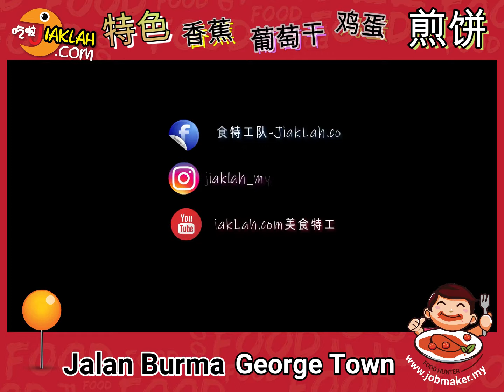//槟城美食篇// 香气满满的特色饼糕 🥞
今天小编要向大家介绍一家新国泰茶室，这里的食物选择很多，味道也很不错。😋😋

 但是小编主要要介绍的是这里香气满满的特色饼糕， 也就是众所共知的PANCAKE 🥞🍌

来到新国泰茶室，吃完了主餐想必都会还要再来一些小吃的嘛，所以饼糕就是你的最佳选择！ 😜 😜

这香喷喷的饼糕的成分其实很简单，就是以面糊、香蕉、葡萄干、芝麻最后再加上一些蛋液煎至金黄色微焦,再把它切成一片片 就可以享用了！😋😋😋

宣特工: JiakLah ❗️ 蛋哈密 ❓❗️

新国泰茶室 New Cathay Kopitiam

地址: 425, Jalan Burma, George Town, 10350 George Town, Pulau Pinang.  📍

营业时间: 8am-12pm (星期日休息)  ⌛️